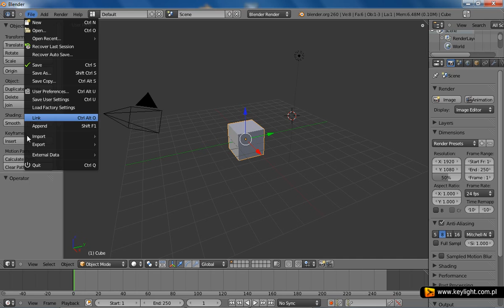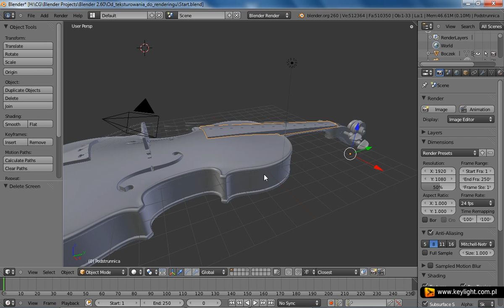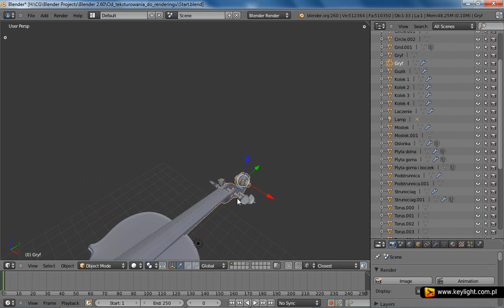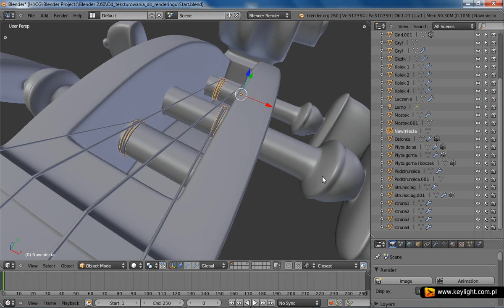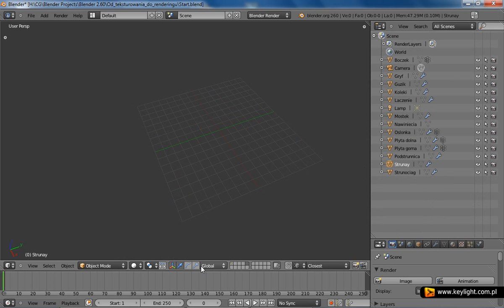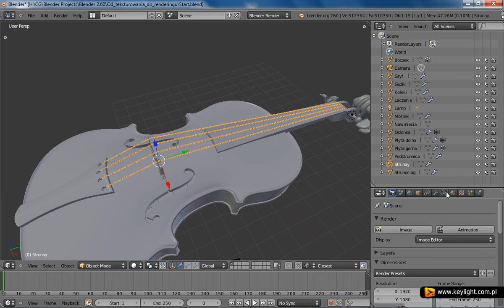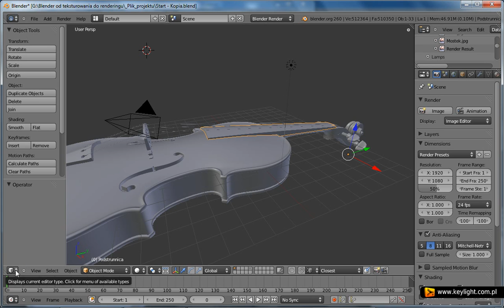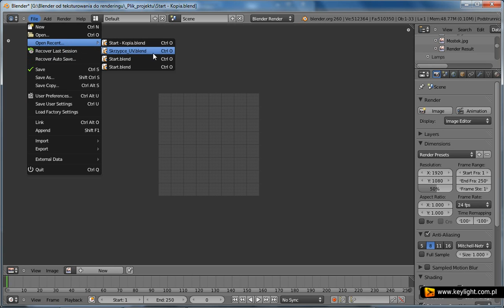Blender - Skrzypce #2 (3/24): Przygotowanie obiektów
Archiwalne szkolenie poświęcone teksturowaniu i renderingowi skrzypiec w Blenderze (2.6).